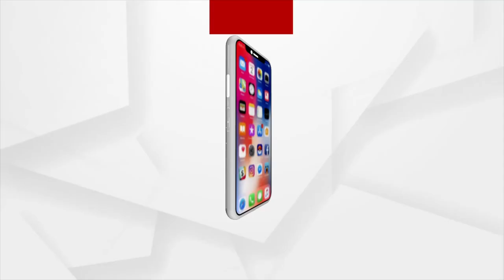Mata : ଅବାଟରେ କ୍ରାଇମବ୍ରାଞ୍ଚ !